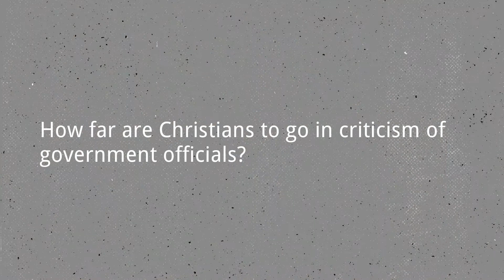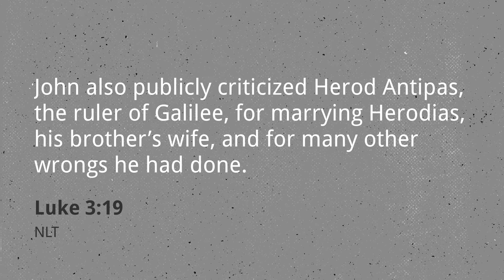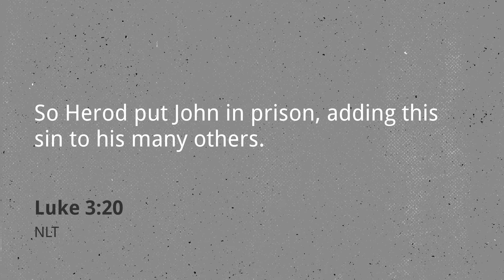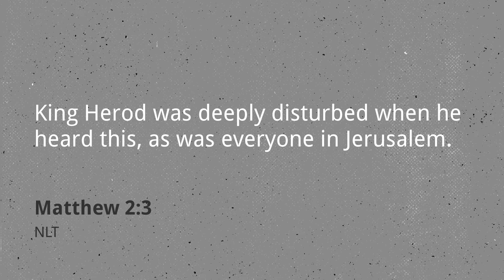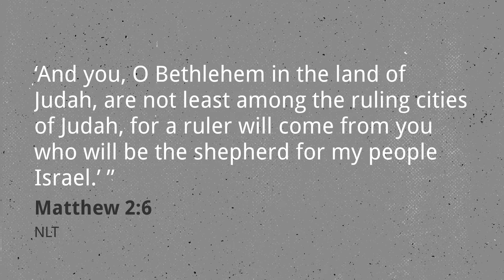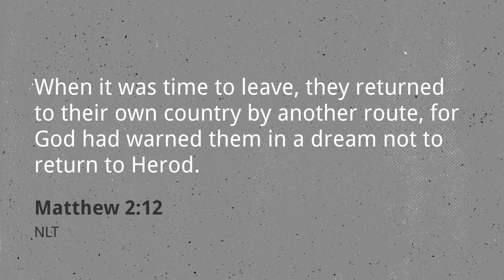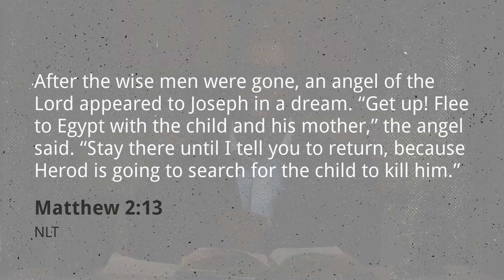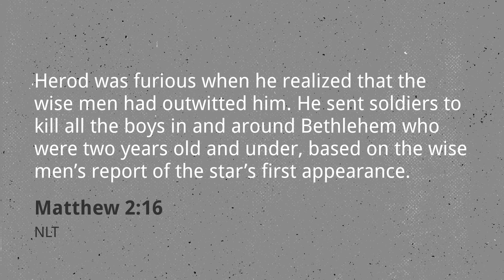6.4.20 [Bible Study] A Country With No Dreams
How far do we go with our criticism of government officials? Is the church supposed to be concerned with politics? Listen in as we discuss the church's involvement in government.